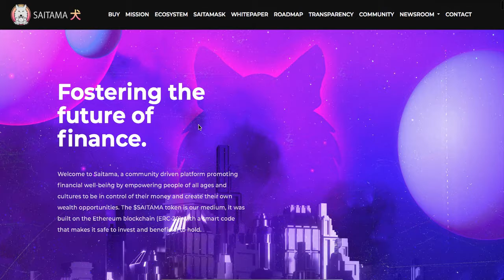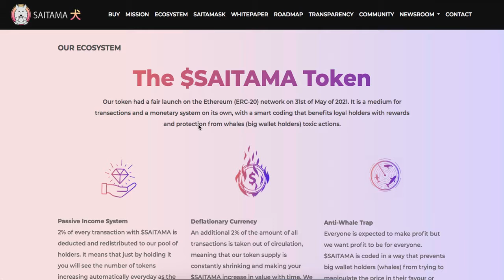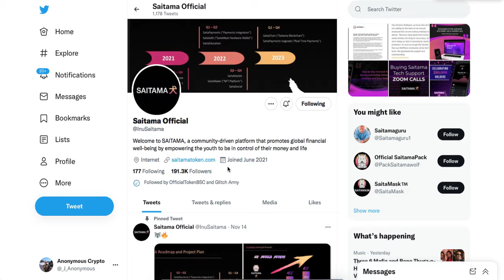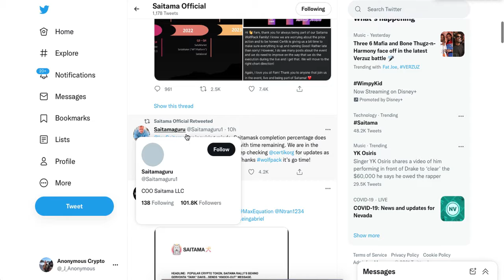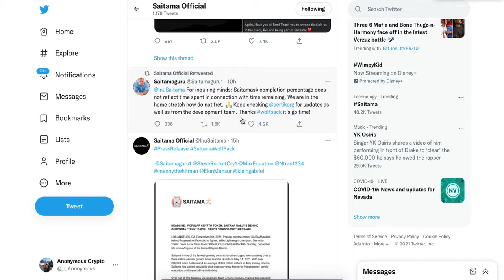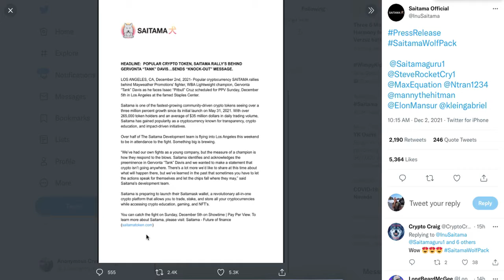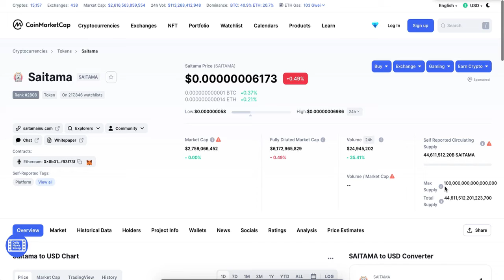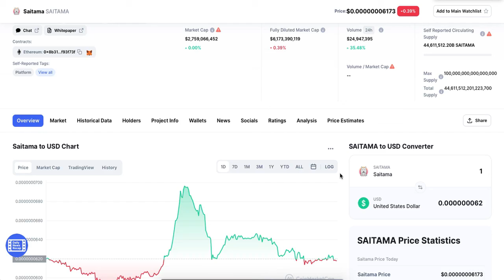Saitama Inu & Gervonta Davis Partnership???...Price analysis & Update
Whats Good Guys???. Today for you I have an update on Saitama Inu & their assumed partnership with Gervonta "TANK" Davis of Floyd Mayweather's Money Team.

Check out Gate.io & recieve a $100 free crypto bonus and $5,500 Test USD

Pi is a new digital currency developed by Stanford PhDs, with over 23 million members worldwide.

and use my username (Anonymouscryptodude) as your invitation code.

The content posted on this channel is strictly for Entertainment & Informational use ONLY. Please do your OWN DUE DILIGENCE!! when buying, selling, &/or holding crypto. The motto on this channel is IF YOU LISTEN TO MEEEEE?...YOU MITE END UP ON THE STREET!!!...And we don want that so with that being said do your own research.